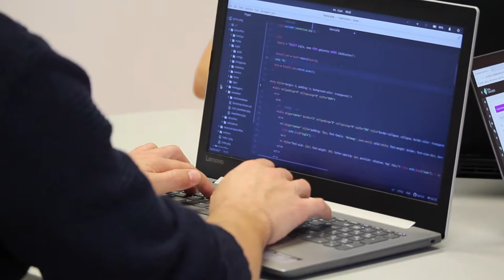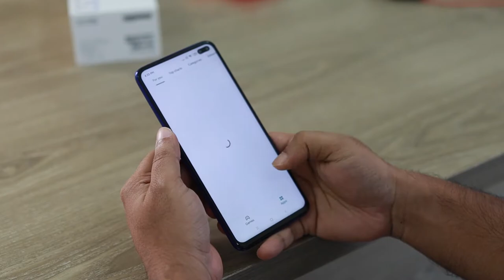Amazon - servicii de cloud pe macOS, Honor este vandut de Huawei, Snapdragon 888 - Tech news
Mrwhoistheboss e foarte tare

Toate știrile le citesc prin intermediul browserului microsoft edge, însă eu încerc să vă las link-ul de la sursa inițială.

**Imaginile din videoclip pot să nu coincidă cu realitatea**